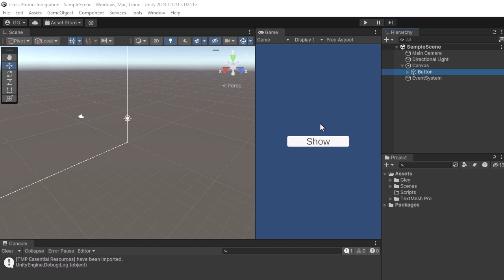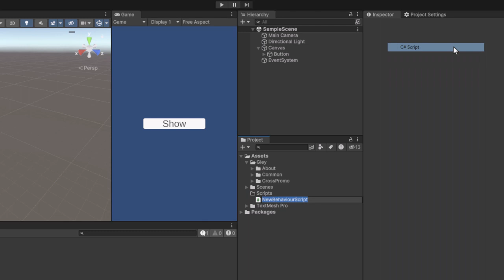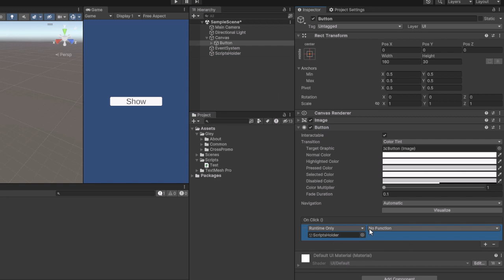Mobile Cross Promo v2.0 - Integration Tutorial - Unity 2023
A tutorial for Mobile Cross Promo which is available on Unity Asset Store:

This is a beginner level tutorial that shows you how easy is to setup Cross Promo in your game.

Key Features:

Easily cross promote and increase popularity for all of your published games.

Dynamically change the promoted games, using a configuration file stored on a server of your choice.

Automatically adjusts resolution for both Landscape and Portrait mode.

All setup is done in a Settings Window.

Supports multiple promo image for the same game.

Option to stop showing after image is clicked.

Option to stop showing after a number of display times.

Option to show popup only once per session.

Images are cached offline so if the settings file is not accessible next time, the cross promo will be shown even if without network connection.

Full code and demo scenes included.